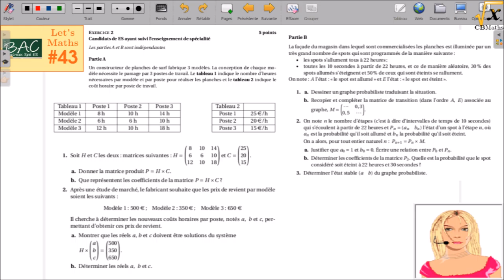LET'S MATHS #43 - PrepaBAC 2016 - Matrices Spé ES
Source du problème : Bac ES Maths - Polynésie 2015 - Exercice 2 Spé